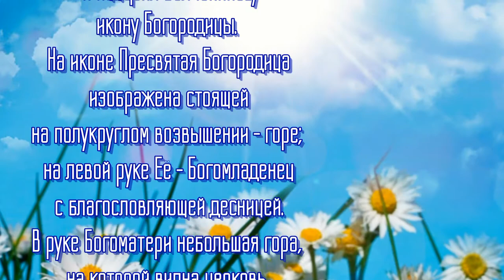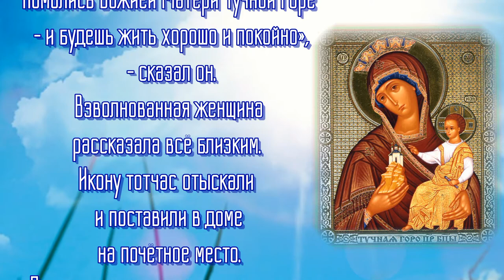Икона Богородицы «Тучная Гора» - Празднование 6 апреля.